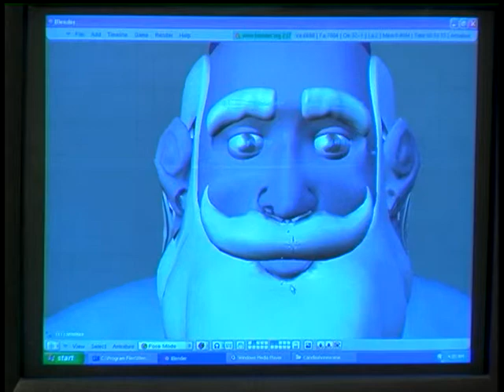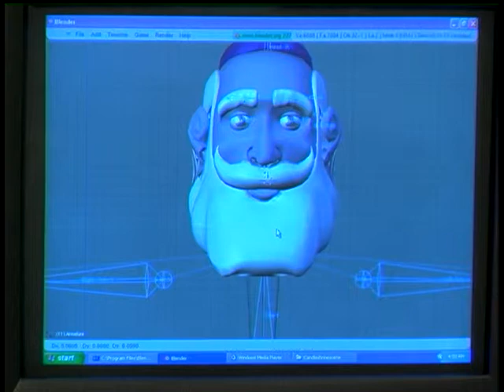Geography for Kids-Part 3, Fereydoun Kian (c) 2003 Global Education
To help children become more familiar with the world culture, we would like to showcase the music, arts and stories of 80 countries.  We hope the future leaders of the world will have a better appreciation for the international development once they are familiar with the diverse cultures. Fereydoun Kian's mnemonic system will help children learn about the maps and where they are located.